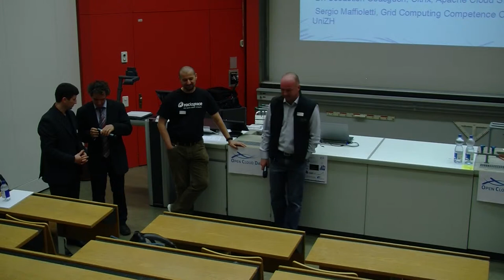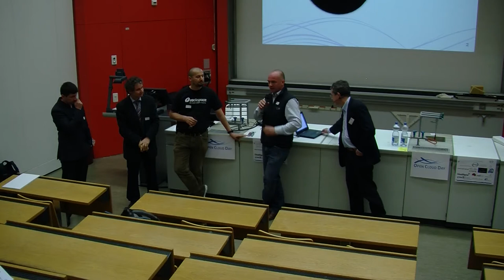Paneldiskussion: Open Cloud - Potentials and Challenges (Open Cloud Day 2013)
Panel-Discussion
Open Cloud - Potentials and Challenges

Pietro Brossi, ZHAW InIT
Willy Müller, Informatik Steuerungsorgan des Bundes ISB
Muharem Hrnjadovic, Rackspace
Dr. Sebastien Goasguen, Citrix, Apache Cloud Stack
Sergio Maffioletti, Grid Computing Competence Center UniZH